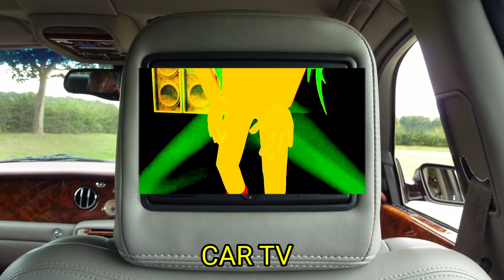8 "UN RAM SAM SAM" screen monitor in twinkling star sound variations in 60 seconds